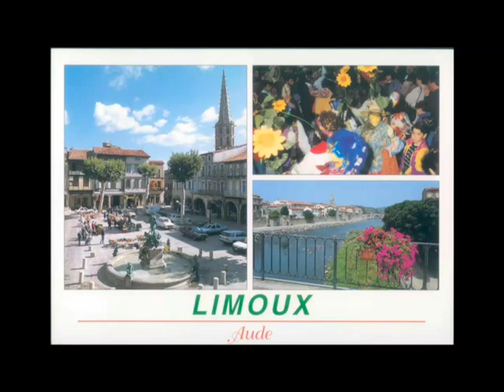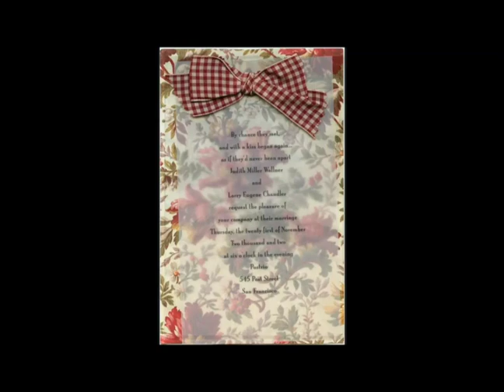Larry's Movie w Music